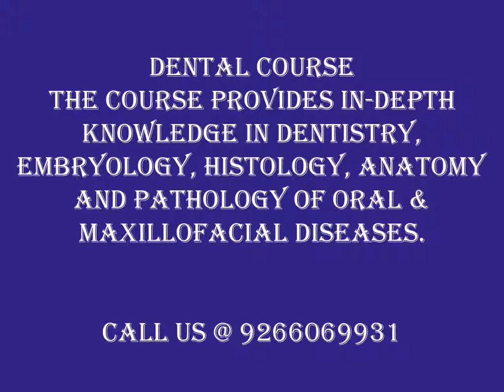DCI RECOGNISED DENTAL COLLEGES IN UP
ADMISSION OPEN IN DCI RECOGNISED PRIVATE DENTAL COLLEGES IN DELHI/ NCR/ UP